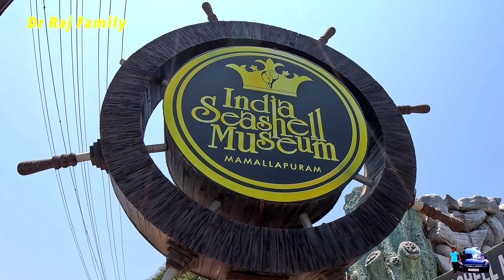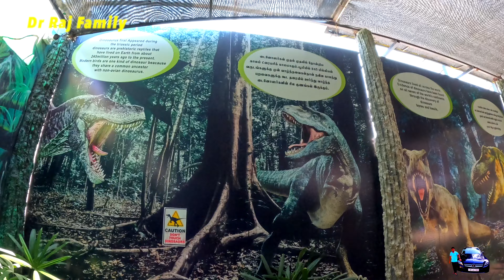Dinosaur Museum in Chennai | Must Places to visit in Chennai & Mahabalipuram | Tamil Vlog | ECR